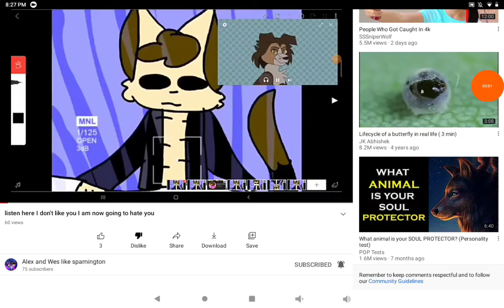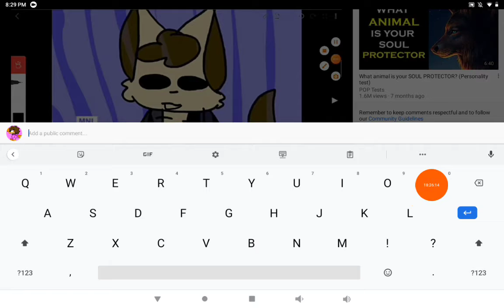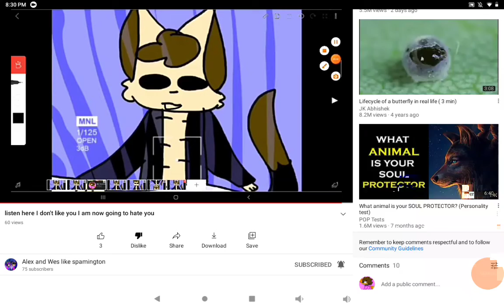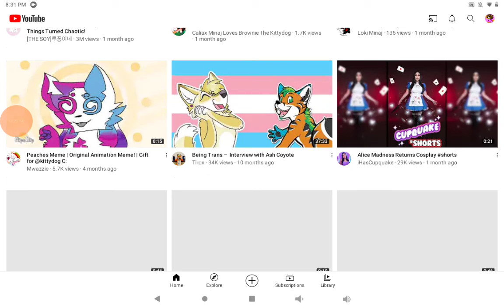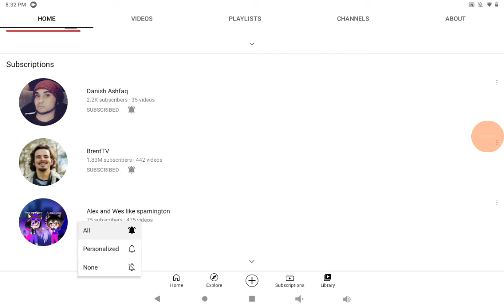why you hate me